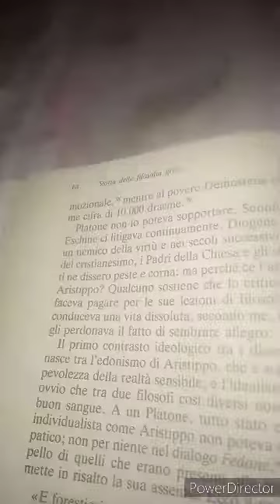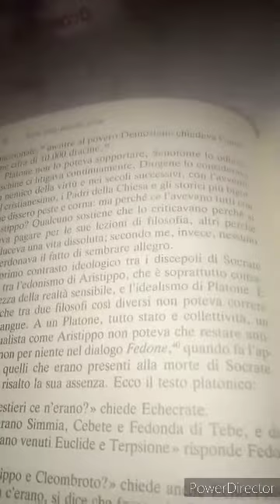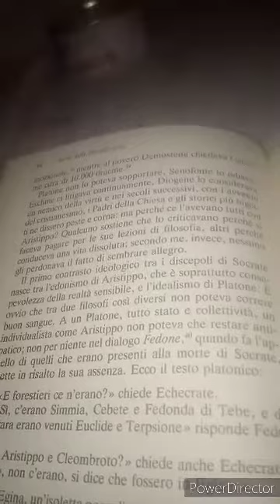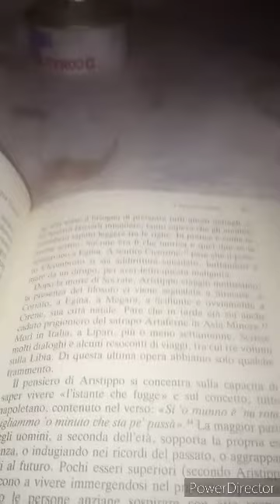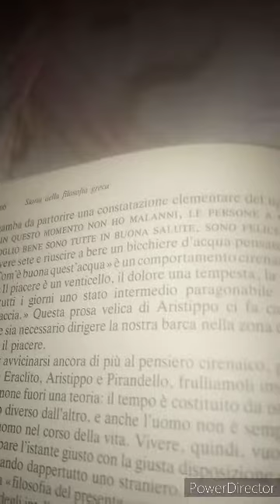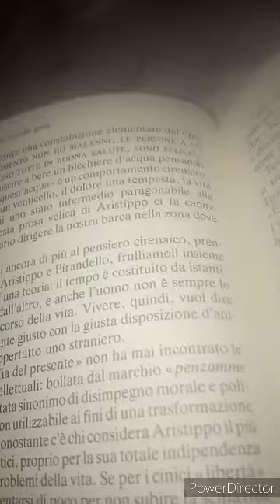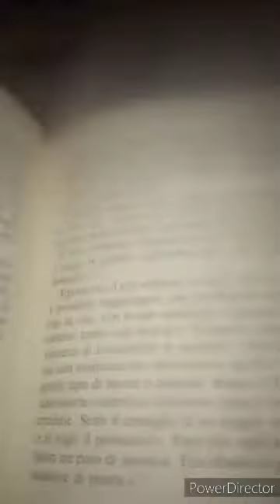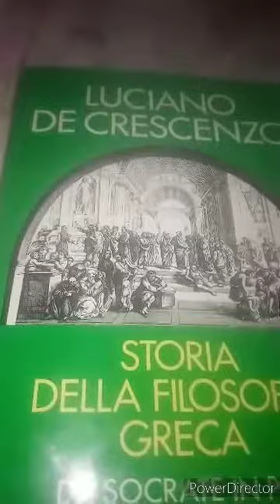Luciano De Crescenzo. Storia della filosofia Greca. 1986. Mondadori. 17 parte